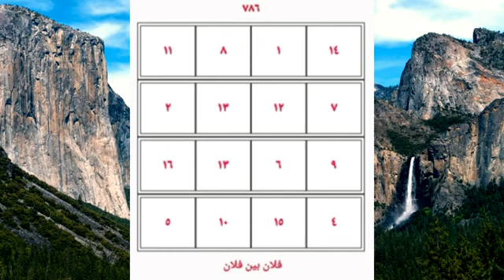ভালোবাসার মানুষকে বাধ্য করার আমল / নকশা,, 01927954263 imo/whatsapp